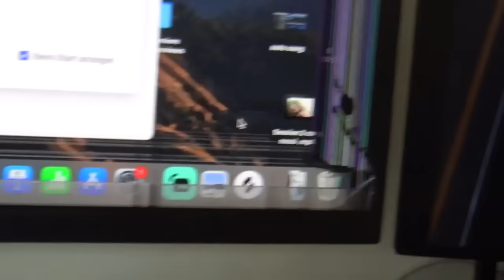ein neues Kapitel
Zieht dieses Birnengesicht schon wieder um? Achten sie aufmerksam und lassen sie sich nicht von ihren Emotionen verwirren...